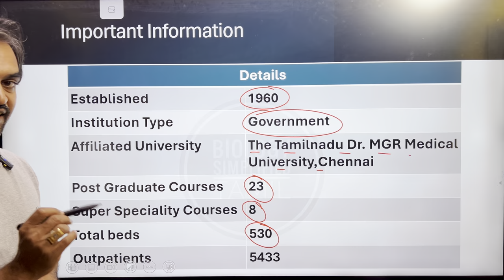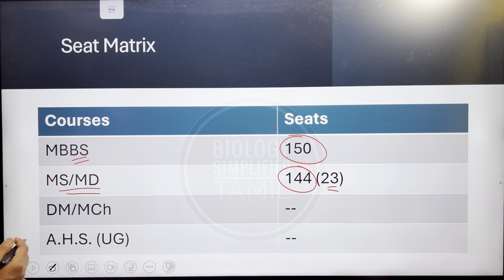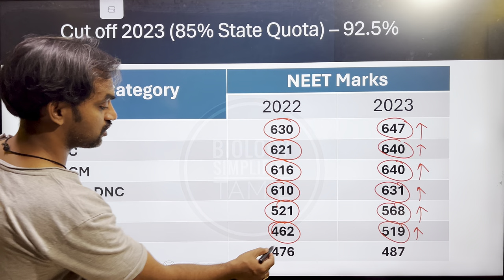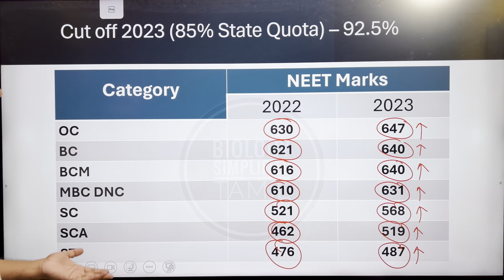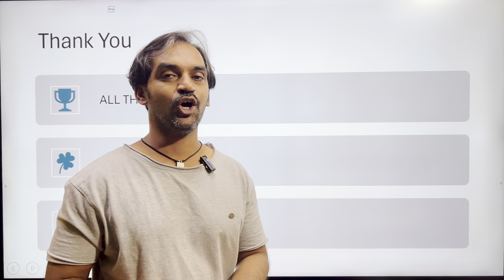Kilpauk Medical College cut off 2023 | Kilpauk Medical college NEET cut off marks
Kilpauk Medical College details